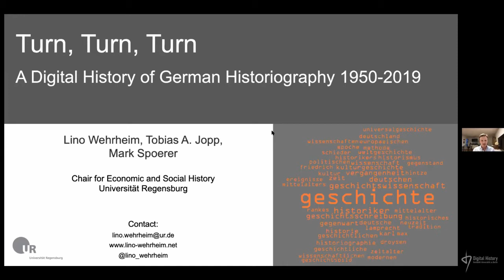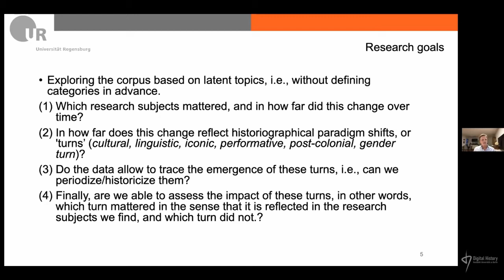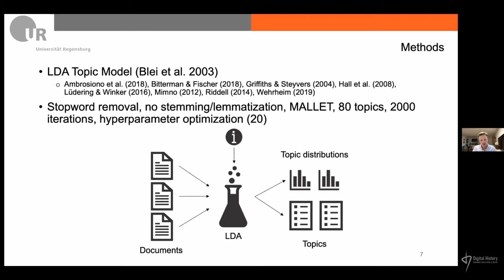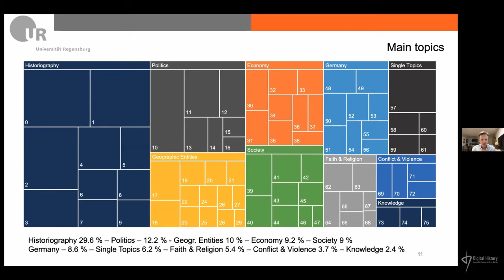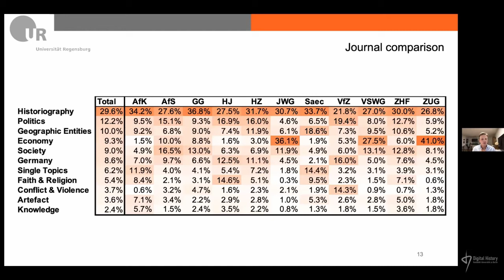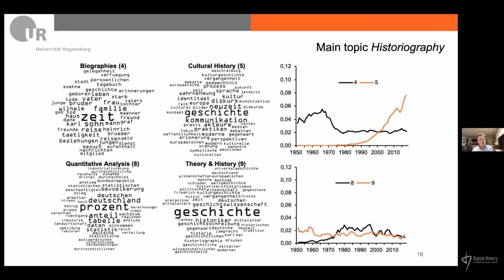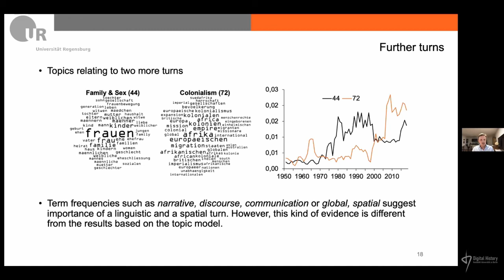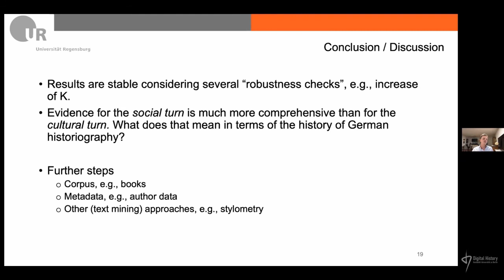Lino Wehrheim: Turn, Turn, Turn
Eine digitale Geschichte der deutschen Geschichtswissenschaft, 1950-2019

Der Vortrag wurde im Rahmen des offenen Forschungskolloquiums "Digital History" an der Humboldt-Universität zu Berlin am 9. Dezember 2020 gehalten. Lino Wehrheim zeigt in seinem Vortrag auf, wie man mit digitalen Methoden wie Topic Modeling die inhaltlichen Entwicklungen in der Geschichtswissenschaft anhand zentraler Fachzeitschriften nachvollziehen kann.